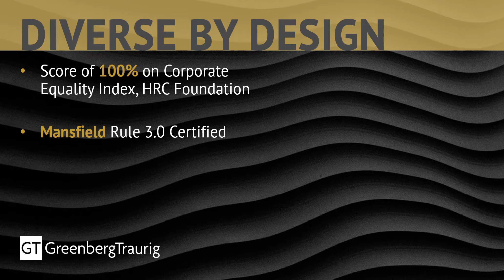Greenberg Traurig's LGBTQ+ Affinity Group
Since our inception, GT has built an inclusive firm based on equality, fairness, and authenticity. We understand the case for LGBTQ+ equality, and are proof positive that an inclusive, supportive environment is a better environment for all, including clients.